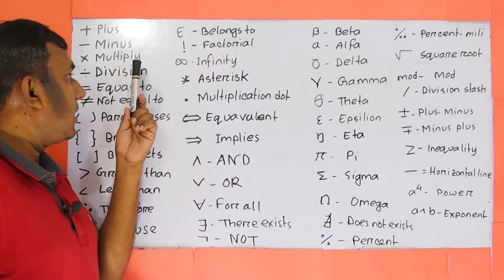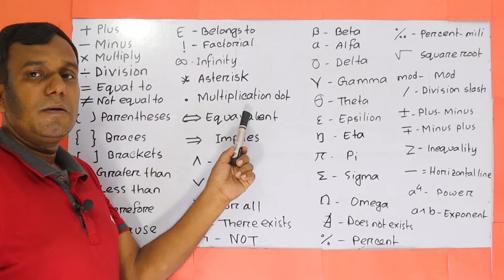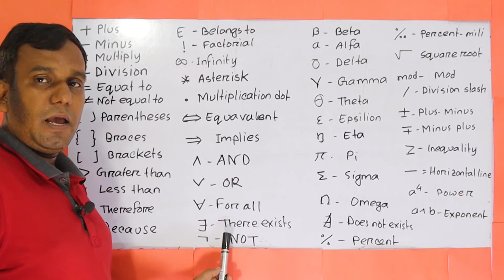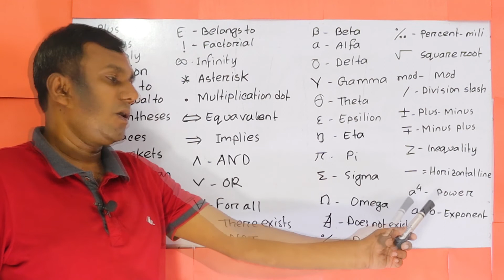A List of Math Symbols In English & Bangla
Learn math symbols in English and Bangla in easy tutorial. How to learn maths symbol. Learn maths with belal language school in English.